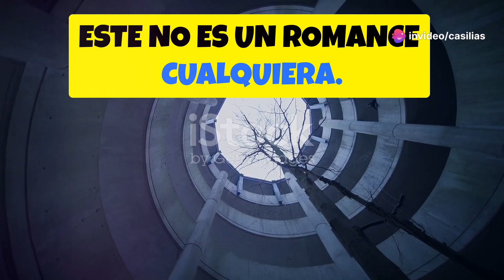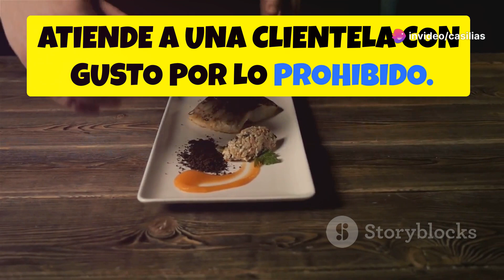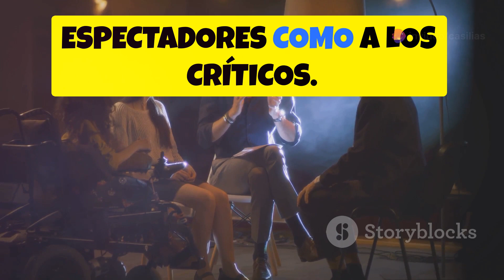Fresh (2022): Una historia de terror sobre citas modernas - en español